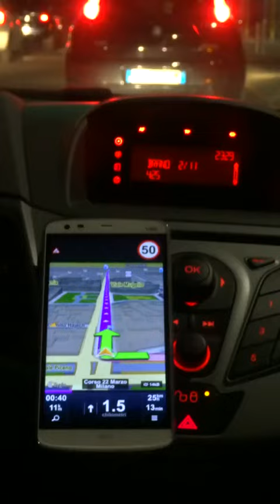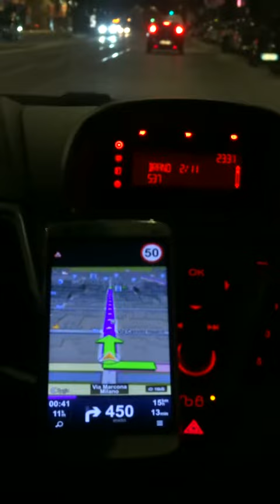Kingzone Z1 test GPS by GizChina.it